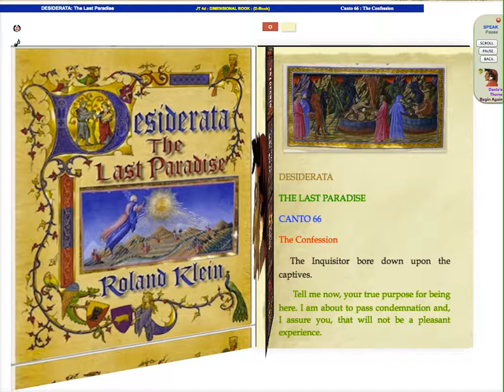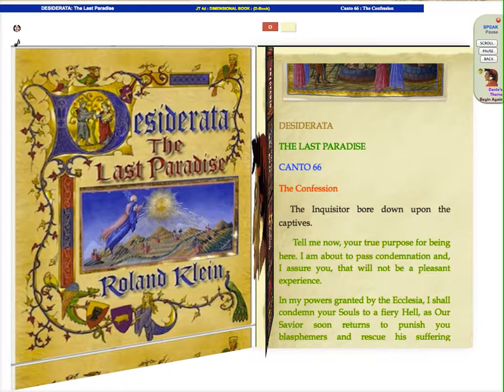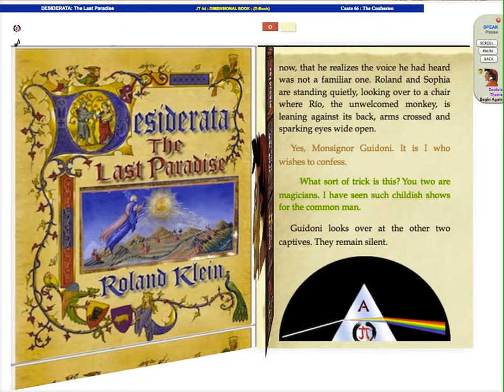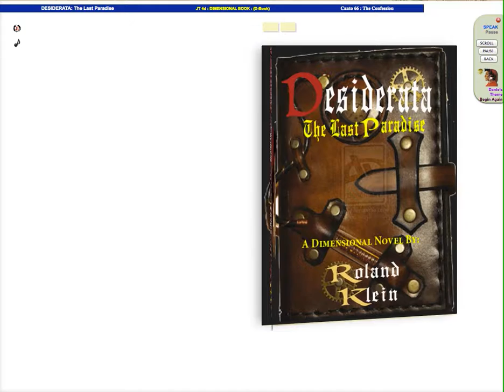MediaFlow : 3D Desiderata Book Spin Experiment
Here's a small sampling of what we are working on at MediaFlow.

A 3D, Scrolling, Talking, Enhanced Media Book.